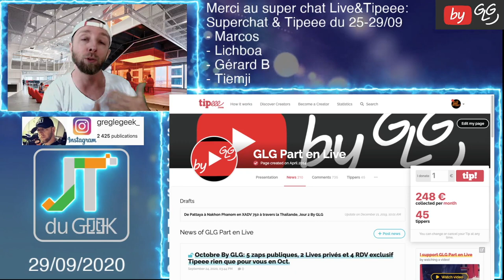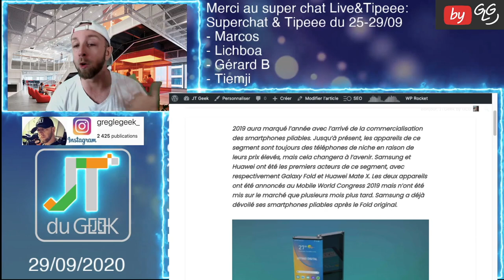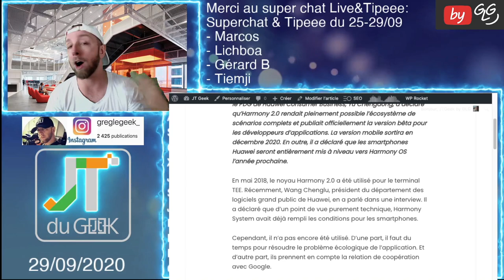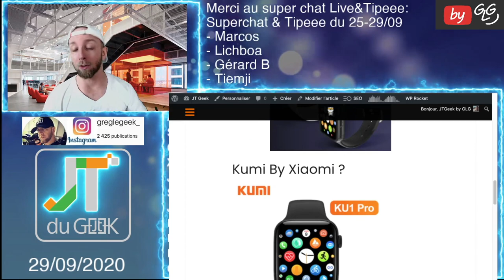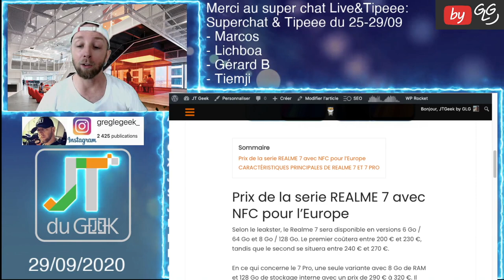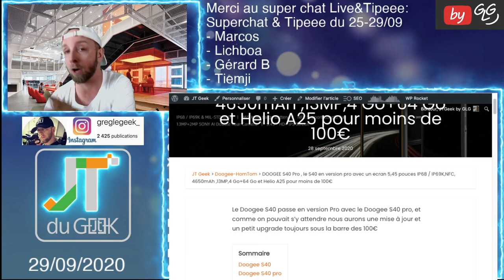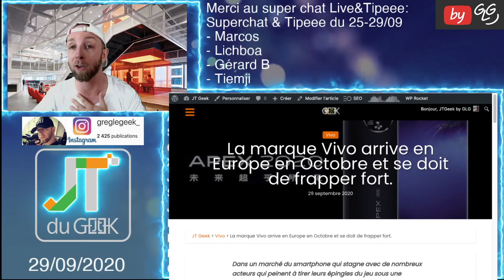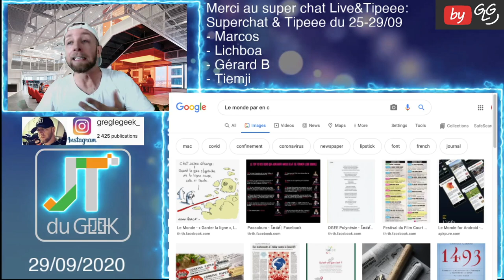ZapActuTech 29.9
Le Zap Actu Tech Jt du geek by GLG du 29 septembre, Ton résumé quotidien en Vidéos des dernières news High-tech et smartphone du Jtgeek

Breaking News tech:

- Zap news exclu les Mercredi sur Tipeee :

Zap actu, zap tech, News tech, jt du geek, Accrotidienne, Zap actu tech hebdo, Jtgeek Shop, elephone U5, HUAWEI MATE X2, REALME NARZO 20 PRO, HUAWEI MATE 40 PRO , Xiaomi KUMI KU1 Pro, Festival de la mi-Automne 2020, REALME 7, Blackview BV4900, Doogee s40 pro, Doogee N30, Vivo Europe

By GLG